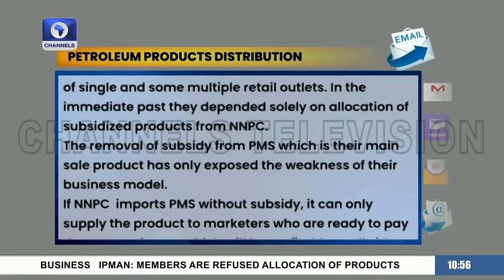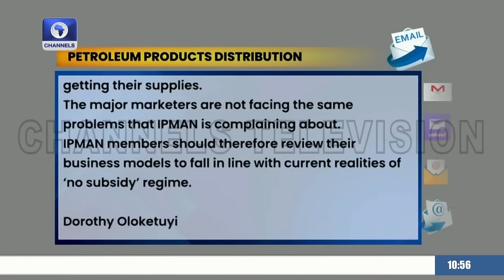Ex-Zenith Bank Chief Economist Reviews FX Drama, Binance Crackdown, SMEs +More